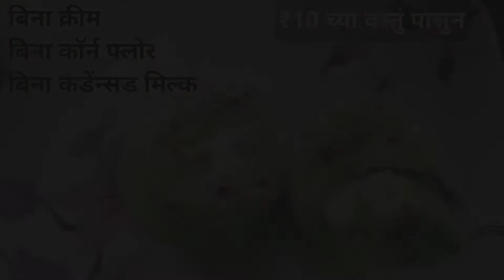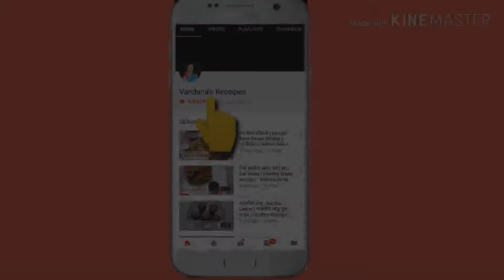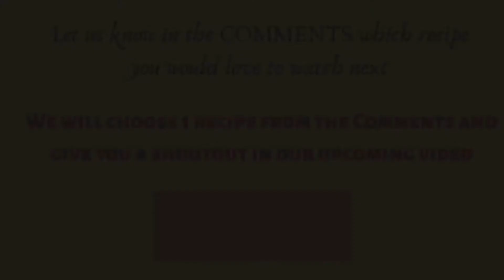फक्त गव्हाचं पीठ आणि दूधापासून बनवा तोंडात विरघळणारी बाजार सारखी पिस्ता आईसक्रीम| Pista Ice Cream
Hello All,
Today I am going to make a very easy ice cream recipe which can be made from ingredients which are available at your place and are very cheap. This is a very easy recipe and very easy to make. Enjoy!

Love,
Vandana Pawar